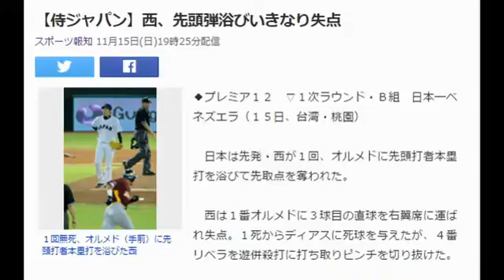【侍ジャパン】西、先頭弾浴びいきなり失点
１回無死、オルメド（手前）に先頭打者本塁打を浴びた西
◆プレミア１２　▽１次ラウンド・Ｂ組　日本―ベネズエラ（１５日、台湾・桃園）

　日本は先発・西が１回、オルメドに先頭打者本塁打を浴びて先取点を奪われた。

　西は１番オルメドに３球目の直球を右翼席に運ばれ失点。１死からディアスに死球を与えたが、４番リベラを遊併殺打に打ち取りピンチを切り抜けた。 　　引用：Yahooニュース